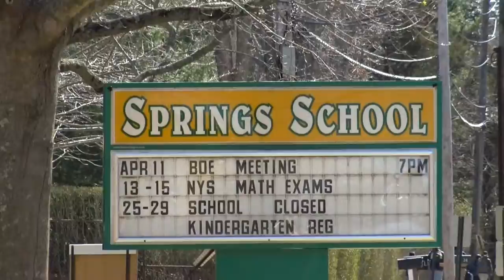THESE ARE MY STREETS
THESE ARE MY STREETS is a song written by 4th & 5th grade Project MOST participants at John Marshall and Springs elementary school in East Hampton, NY over the course of 8 afternoons.

This project was made possible by Paddlers for Humanity.

The premise was to connect the two elementary schools who share Project MOST and write a shared song.  Participants from both schools met each other for the first time on March 16, 2016 at the John Marshall gym for a kick off concert and information meeting. Following the assembly, each school worked with the i2i™ presenters to write, rehearse and record a part of the song. John Marshall students wrote a letter to Springs elementary and Springs wrote back. What happened was, These Are My Streets.